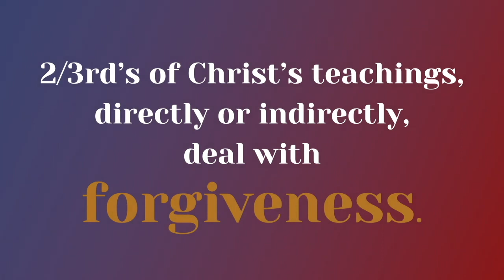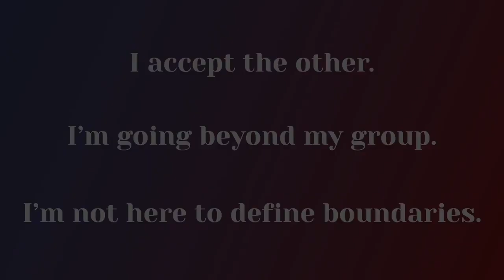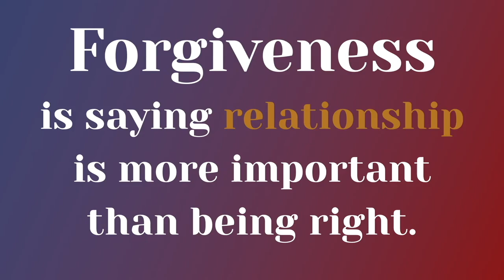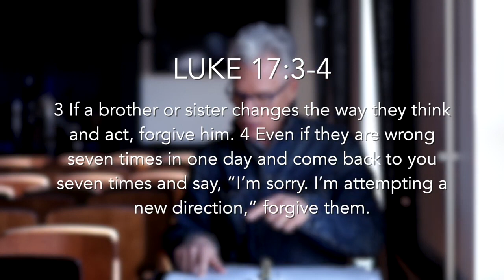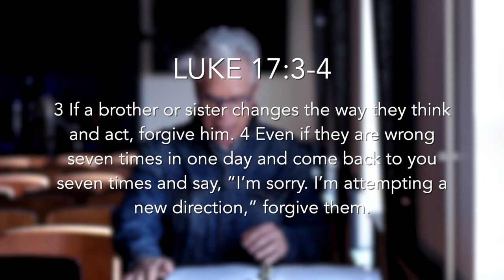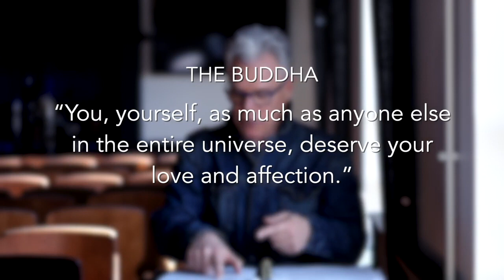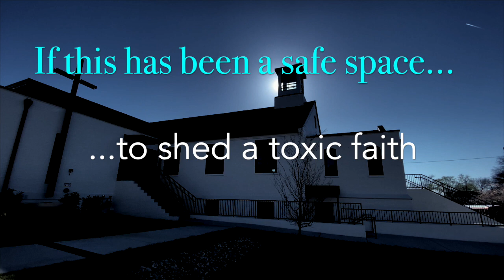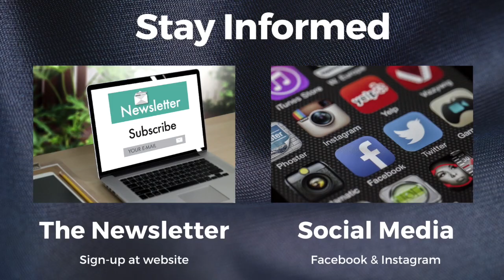THIS IS ME LETTING GO | by David Moses Perez | Music: Nicole Serrano